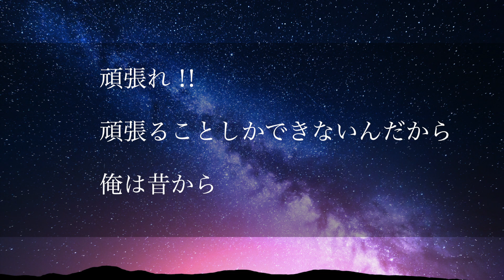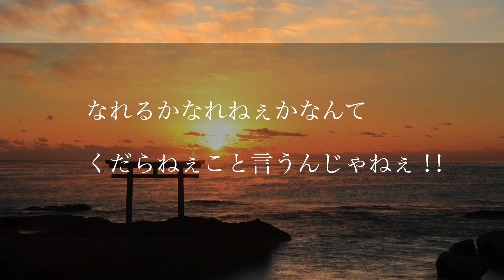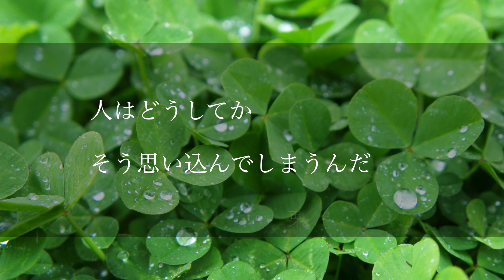鬼滅の刃のカッコいい感動名言集【炭治郎多め】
大人気漫画(アニメ)鬼滅の刃で個人的に名言だと思うものをまとめてみました。
なるべく鬼滅の刃を未読の人にも響きそうな発言をチョイスしています。
炭治郎が多めになってしまいましたが、ご容赦ください。

「これも名言だと思う！」という言葉がありましたら、コメント欄でみなさんに共有いただけますとありがたいです。

【動画制作時の小話】
名言を集める際にレンタル本で済まそうと思っていたのですが、いつまでたっても第8巻を借りられそうにありません。煉獄さん人気ホント凄まじいんですね〜。
おかげで8巻と最新巻を購入しちゃいました。

個人的にはやはり炭治郎が好きです。素直に応援したくなる健気な主人公って、最近は珍しいようにも思いますね。

【名言出典元】
鬼滅の刃　1〜18巻